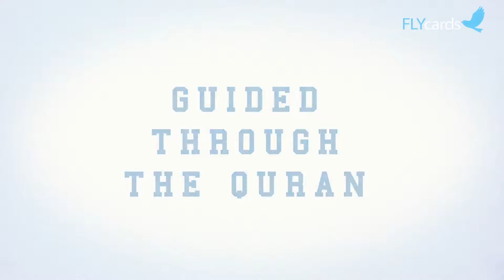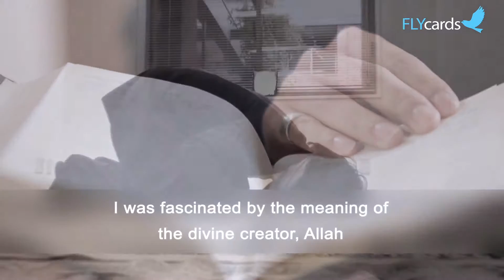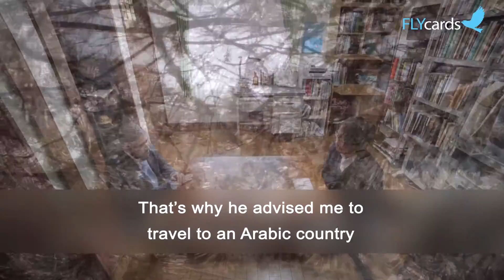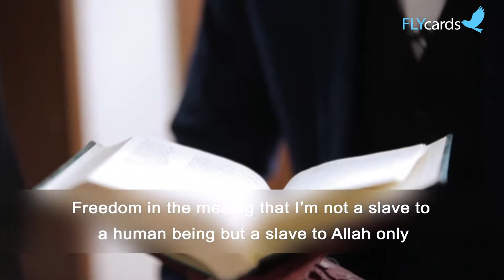Qaym - Illness and when he was healed search for thanking God